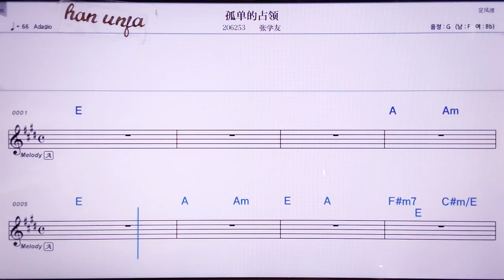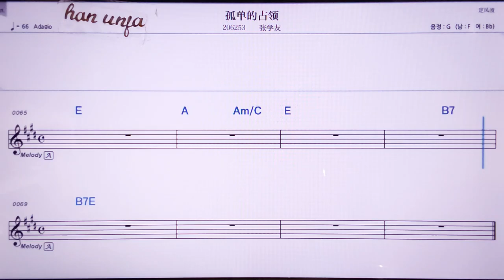💖꾸딴더짠링/짱쉬에여우 👍MR,노래방, 악보, 코드,Karaoke With Sheet Music